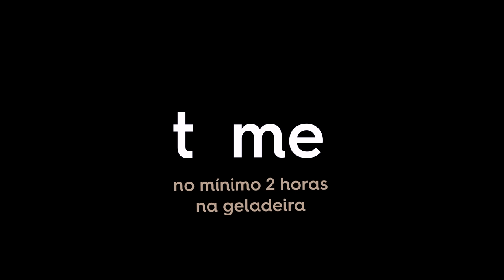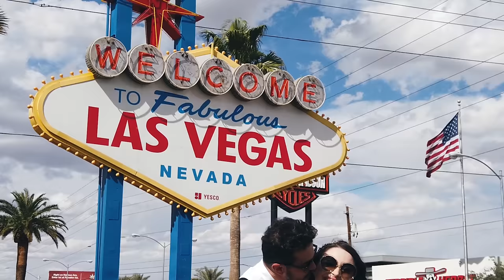VAI TER BOLO: 10 anos de canal! 🎉 | Lu Ferreira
Aniversário sem bolo não tem graça, não é?! Então, pra essa semana que completamos 10 anos juntos aqui no YouTube, vai ter o bolo mais legal que eu já fiz! Não é um chatanacozinha, é um vlog comemorativo!

Lista de Ingredientes:

Massa:
3 ovos
1/2 xíc óleo vegetal
2 xíc açúcar
3 xíc farinha de trigo
250 ml de leite
1cs de extrato de baunilha
1 cc de fermento em pó

Cobertura:
150g de cream cheese em temperatura ambiente
100g de manteiga sem sal em temperatura ambiente
1 cc de extrato de baunilha
3/4 de xíc de açúcar de confeiteiro

Recheio:
1 lata de leite condensado (395g)
1 caixa de creme de leite (200g)
Morangos picados à gosto